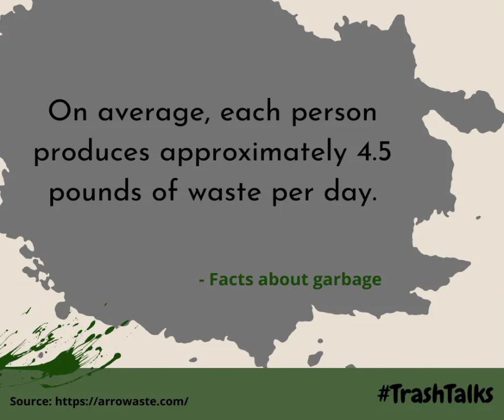Facts about waste ✨